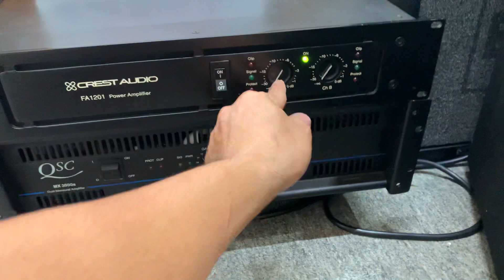Lên đường Sup bass 50 EV EVS -18s và Crest audio Fa 1201 hàng mỹ chất lượng👍👍 ✈️✈️lh 0363648707